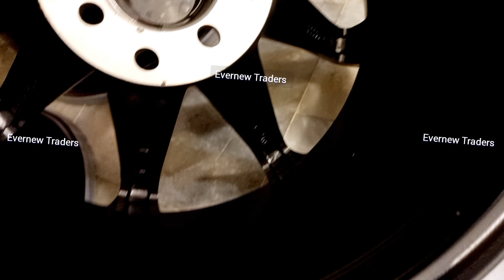15INCH 8.25JJ G PERFORMANCE ALLOY WHEELS ARRIVED AT EVERNEW TRADERS LAHORE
15INCH 8.25JJ G PERFORMANCE ALLOY WHEELS ARRIVED AT EVERNEW TRADERS LAHORE |

Alloy rim 15inch
4 nut
Width 8.25jj
Et 10
Box Packed
Imported rims

Available at Evernew Traders Lahore 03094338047